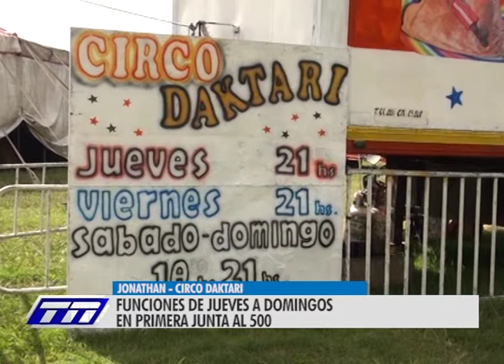CIRCO DAKTARI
FUNCIONES DE JUEVES A DOMINGO. PRIMERA JUNTA AL 500